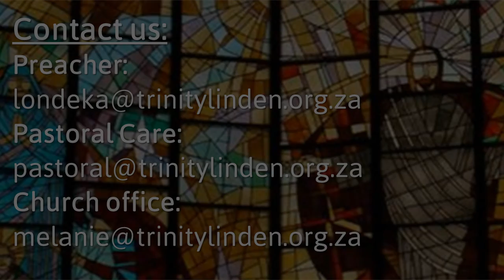Vernacular Sermon Only - 27 September 2020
Trinity Methodist Church
Vernacular Sermon Only
27 September 2020
James Majola